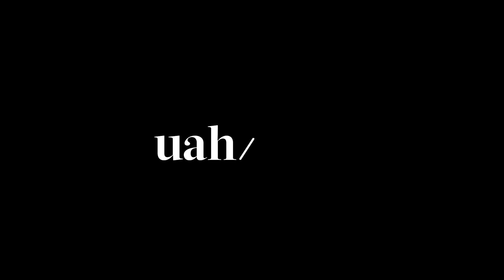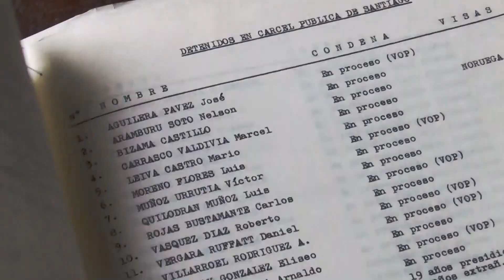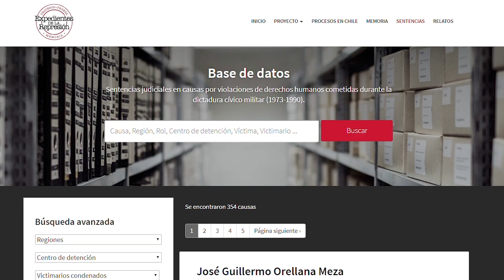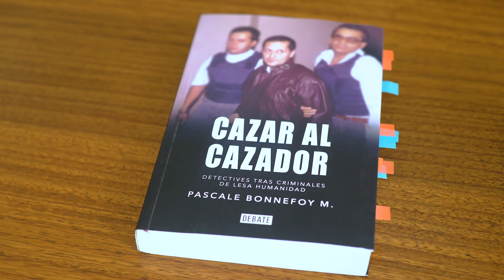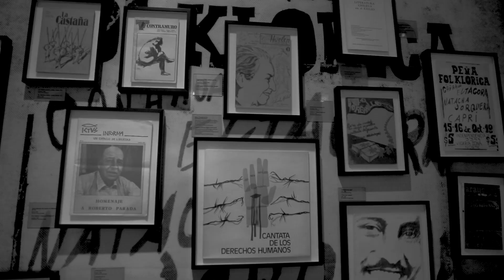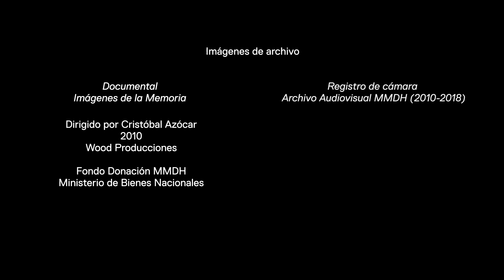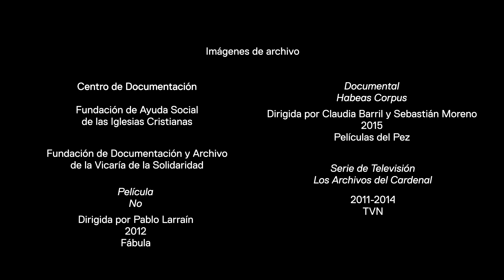Proyecto Anillos en Ciencias Sociales “Tecnologías Políticas de la Memoria"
Proyecto Anillos en Ciencias Sociales “Tecnologías Políticas de la Memoria: usos y apropiaciones contemporáneas de dispositivos de registro de pasadas violaciones a los derechos humanos en Chile”, desarrollado por el Museo de la Memoria y los Derechos Humanos, la Universidad Alberto Hurtado y la Universidad Austral de Chile.